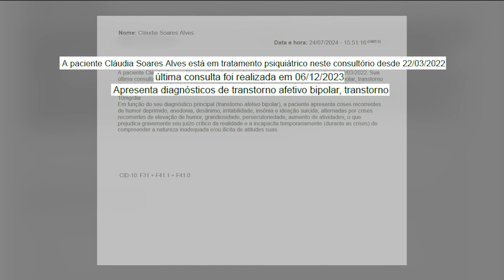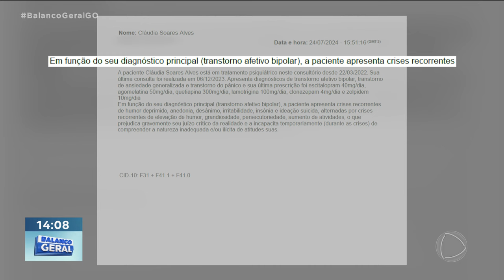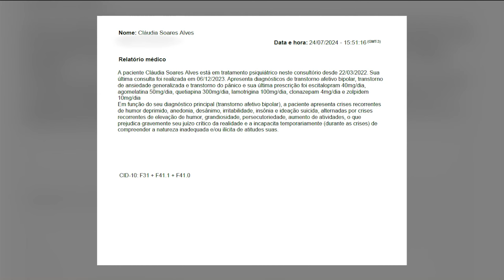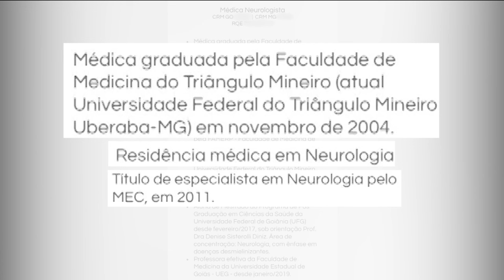SEQUESTRO DO BEBÊ: VOLTAMOS A FALAR SOBRE O CASO DO BEBÊ SEQUESTRADO POR UMA MÉDICA, EM MINAS GERAIS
O QUE LEVA UMA PESSOA BEM SUCEDIDA, RESPEITADA PROFISSIONALMENTE A COMETER UM ATO DESSES? A DEFESA DE CLÁUDIA SOARES ALEGA QUE ELA ESTAVA EM SURTO PROVOCADO POR UM TRANSTORNO NATHALIA MENDONÇA FOI OUVIR UM ESPECIALISTA PARA ENTENDER O QUE PODE TER LEVADO A MÉDICA A SEQUESTRAR A MENINA.